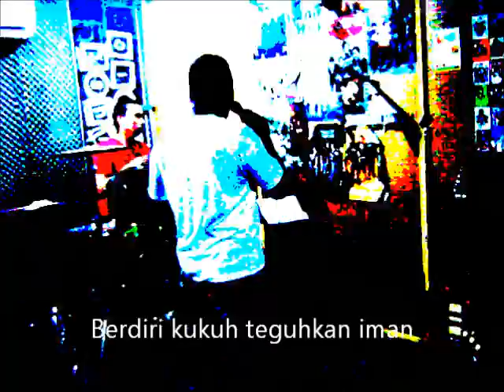Knock Sensor - K E M B A L I (in trial -Studio Version)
.1st jamming session Knock Sensor's for new song KEMBALI - song/lyric : Mohawk (Pak Ngah)
Knock Sensor's crew:
Sham Labu - Vocal
Kuchot / Wan - Drummer
Zack - Bass
Kecik - 1st lead
Mohawk - 2nd lead